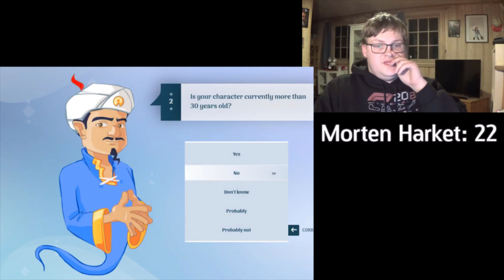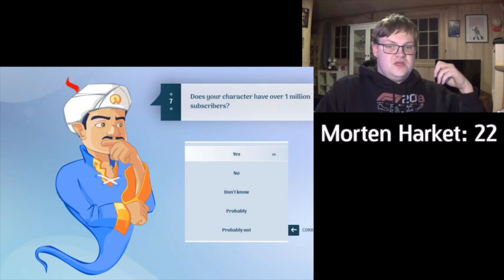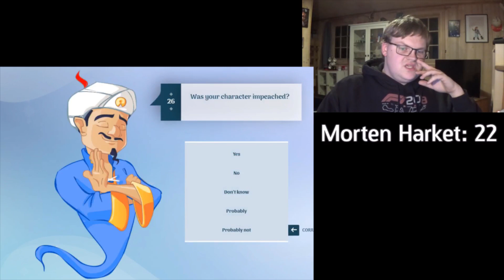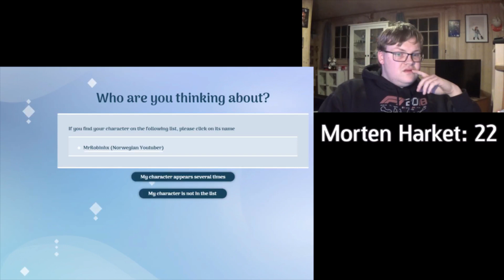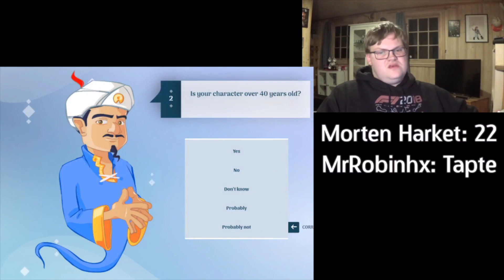Jeg utfordrer Akinator #2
Akinator har mistet et liv. Kommer ham til å miste flere?